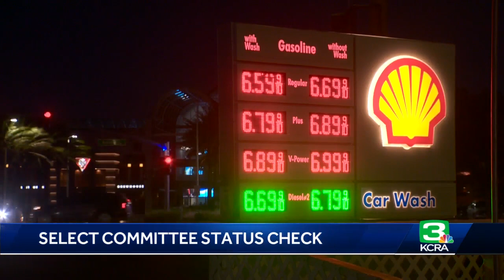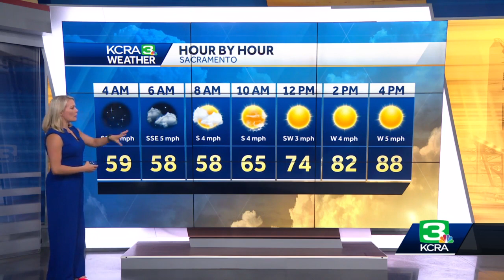KCRA Today: Oct. 4, 2022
Here's a look at the stories we're following on Tuesday.